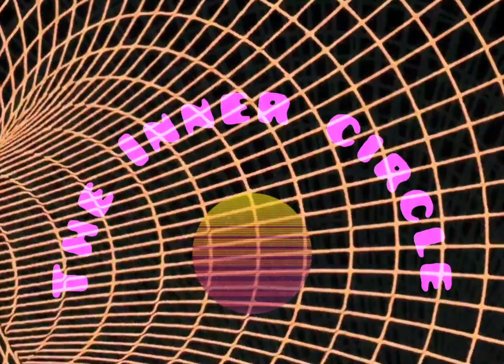THE INNER CIRCLE